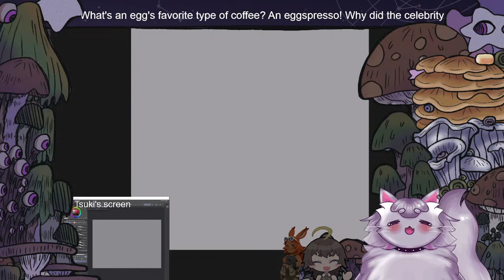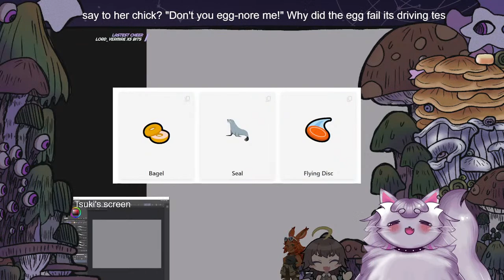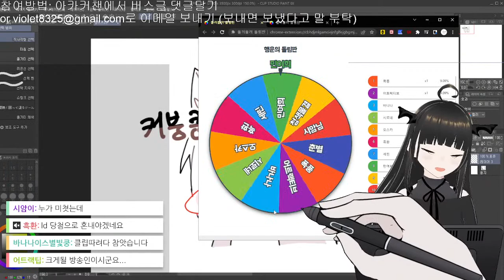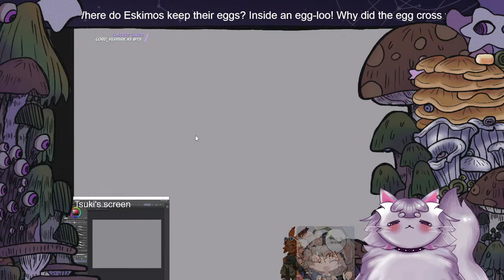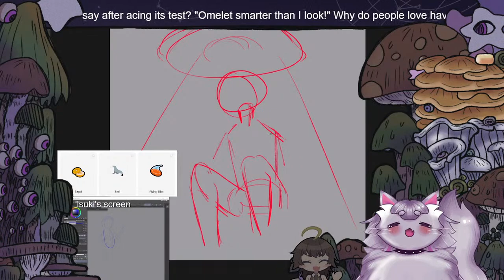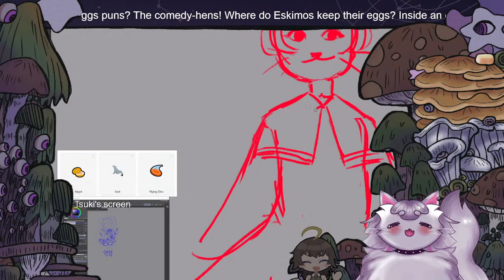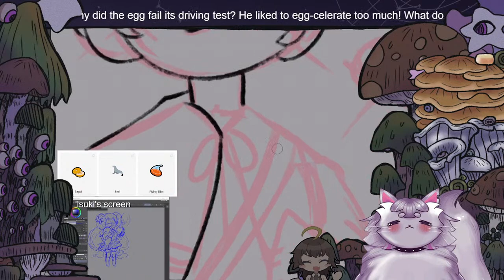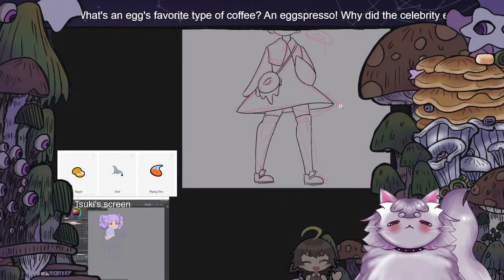Sadik Ahmed- Art - Invisible Climate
Sadik Ahmed- Art